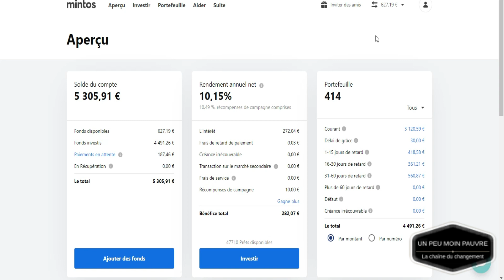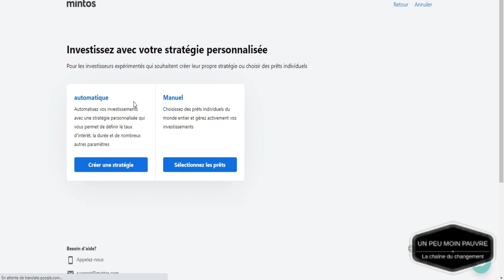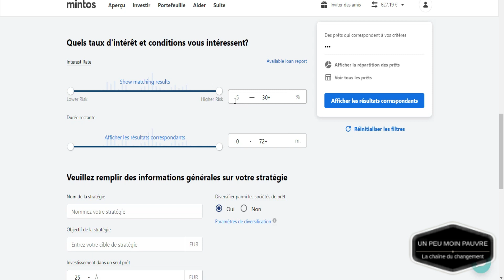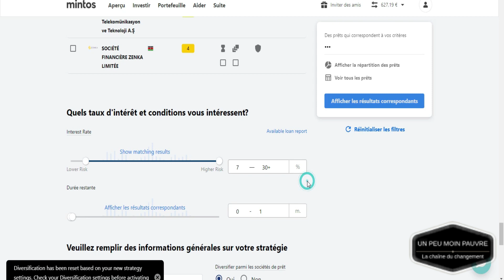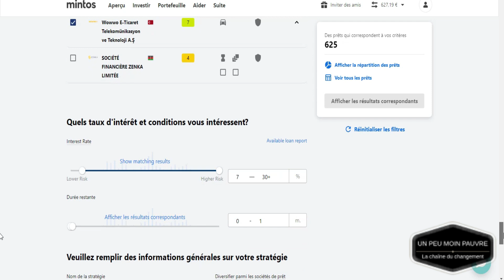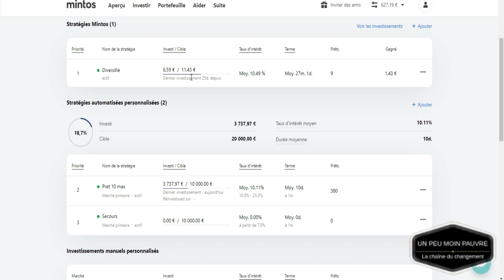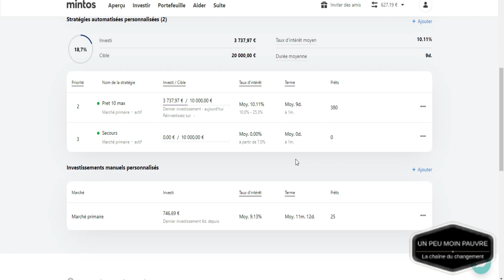Mintos 7%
Attention plus aucun prêt disponible  en dessus de 7% sur Mintos
On passe à la stratégie de secours
Je la fait en direct avec vous pour vous montrer